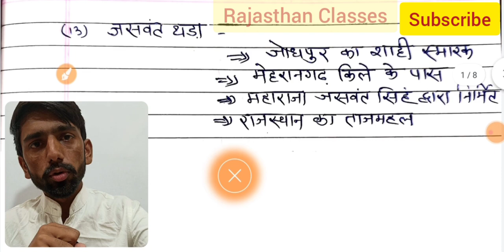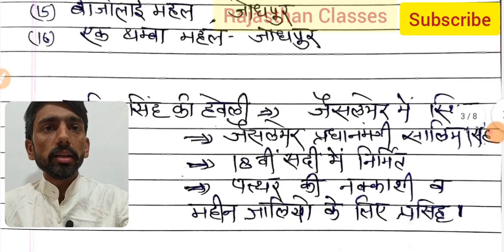BSTC 2020 // PTET2020 // BSTC मॉडल पेपर 2020 // राजस्थान के प्रमुख महल-2 // BSTC SPECIAL CLASSES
BSTC,BSTC EXAM,
PRE BSTC LIVE
,BSTC RESONING CLASS,
BSTC GK IMPORTANT QUESTIONS,
PTET 2020 LIVE,
BSTC BEST BOOKS,
BSTC LAKSHYA BOOK REVIEW,
BSTC RAY BOOK REVIEW,
BSTC 2020 DHAROHAR BOOK REVIEW,
BSTC CHETAK BOOK,
BSTC की सबसे बेस्ट बुक,
BSTC रीजनिंग लाइव,
BSTC 2020 में 500 अंक कैसे लाएं,
REASONING BSTC LIVE,
LIVE CLASS BSTC EXAM 2020,
BSTC SPECIAL MODEL PAPER,
RAJASTHAN CLASSES,
BSTC LIVE RAJASTHAN CLASSES,
RAJASTHAN CLASSES PTET LIVE 2020,
PRE BSTC teaching apptitude,
bstc में 450 अंक के लिए ये पढ़े,
bstc के लिए ये बुक जरुर पढ़ें,
बेस्ट बुक bstc exam 2020,
bstc important questions 2020,
bstc most 50 questions,
bstc live class 2020,
bstc 2020,
bstc exam 2020 important gk questions,
bstc exam 2020,
rajasthan classes
BSTC UTKARSH CLASSES,
BSTC ONLINE UTKARSH CLASSES,
Bstc paper solve,
bstc 2020 math questions solution,
Bstc live class,
 Bstc modal paper,
Bstc apply online,
Bstc online form 2020,
Bstc online counselling,
Bstc free online coaching,
 Bstc official notification 2020,
Application form date bstc 2020,
Bstc old paper download,
Bstc cutoff 2020,
Bstc exam news,
Bstc news today,
Bstc live classes,
bstc 2020 official news,
 Bstc 2020 online form,
 utkarsh classes bstc live classes,
bstc, bstc 2020, bstc 2020,
 bste ke fayde, bstc kyo kru,
bstc ka schop, bstc me kya hota hai,
BSTC 2020 rajsathan gk,
BSTC 2020 Rajsathan gk model paper
BSTC PTET model paper,
Bstc online classes,
Bstc 2020, Bstc gk, Bstc reasoning,
 Bstc online test,
Rajasthan gk, reasoning, math, hindi video,
bstc, ptet exam, Rajasthan police, PATWARI,
Bstc exam, Bstc2020,
 Bstc exam important question,
 Bstc reasoning, Bstc hindi,
Bstc English, Bstc sanskrit,
 Bstc live testbstc live class, Important question,
 Most question bstc
bstc best books, Bstc books,
 Modal paper bstc, bstc old paper,
BSTC, BSTC EXAM, BSTC EXAM 2020,
BSTC EXAM 2020, BSTC MODAL PAPER,
PATWARI, BSTC IMPORTANT QUESTION
RAJASTHAN GK, GK,, HISTORY CLASS,
reasoning behind, reasoning, coding decoding, bstc live class, bstc old paper, bstc important question,competitionboss, competition boss, B Ed 2020 Form And Exam Date, B.Ed. 2020 Form & Exam Date, B.Ed. 2020 Admission in Rajasthan, PTET 2020, b ed admission 2020, b ed admission 2020-21 rajasthan, ptet 2020 rajasthan, pre b.ed rajasthan 2020, b ed 2020-21, ptet 2020 notification, ptet 2020 form date, ptet 2020 exam date, b.ed eligibility criteria, b.ed admission 2020 last date, 2 year b.ed course 2020, 4 year b.ed course 2020, b.ed. latest news today 2020, PTET Latestnews 2020,rajasthan police 2019 india gk quetion answer, rrb hk quetions ans. BSTC 2019 ANSWER KEY, BSTC 2019 OFICIAL ANSWER KARY, BSTC 2020 HINDI/ENGLISH/REASONING/RAJ. GK ANSWER KEY L, BSTC GK BY SUBHASH CHARAN, PTET/BSTC GK PAPER, BSTC OLD PAPER, BSTC MODEL BSTC/PTET 2019 Rajasthan gk, BSTC RJ. Gk Importance questions Answer, RAJASTHAN GK BY SUBHAS CHARAN, rajast